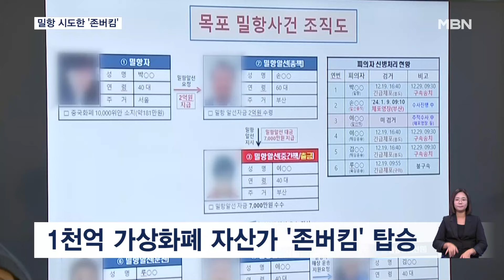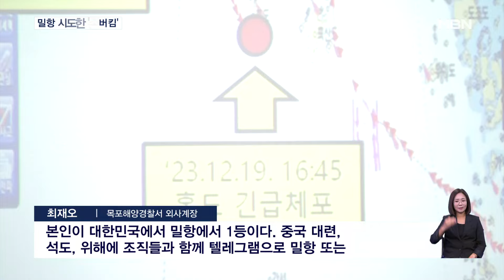가상화폐 1천억 자산가 '존버킴' 밀항 도운 알선총책 검 [굿모닝 MBN]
【 앵커멘트 】
  지난달 전라남도 진도항을 출항한 수상한 낚싯배 한 척을 해양경찰이 붙잡았습니다.
  배 안에는 1천억 대 가상화폐 자산가로 알려진 일명 '존버킴' 박 모 씨가 타고 있었습니다.
  해경은 박 씨의 밀항을 도운 총책을 붙잡았습니다.
  정치훈 기자입니다.

【 기자 】
  항해 중인 파란색 낚싯배가 해양경찰 항공기에 포착됩니다.

  심한 파도에 좀처럼 속도가 나지 않습니다.

  먼 바다에서 갑자기 신호가 끊기고, 무전을 해도 답이 없자 검거에 나선 겁니다.

  "선박 서류 확인, 실시하겠음."

  배 안에는 1천억 대 가상화폐 자산가로 알려진 일명 '존버킴'으로 불리는 40대 박 모 씨가 타고 있었습니다.

  지난해 3월 가상화폐 시세 조종과 코인 상장 비리에 연루돼 검찰 수배와 출국 금지 결정이 내려지자 밀항을 시도한 겁니다.

  박 씨는 수배 중에도 자신 소유의 고급 외제차를 SNS에 올리는 등 재력을 과시해 왔습니다.

  붙잡힌 밀항 브로커 일당은 박 씨로부터 2억 원을 받고 진도에서 흑산도로 이동했습니다.

  이후 위치발생장치 등을 끈 상태로 공해상으로 나가 중국 배와 접선하려 했지만, 기상악화로 덜미가 잡혔습니다.

▶ 인터뷰 : 최재오 / 목포해양경찰서 외사계장
- "본인이 대한민국에서 밀항에서 1등이다. 중국 대련, 석도, 위해에 조직들과 함께 텔레그램으로 밀항 또는 밀입국에 연결할 수 있다고 (진술했습니다)."

▶ 스탠딩 : 정치훈 / 기자
- "해경은 박 씨와 일당 3명을 구속기소하고, 밀항 브로커 총책 60대 손 모 씨를 상대로 추가 혐의를 조사하고 있습니다. MBN뉴스 정치훈입니다."

  영상취재 : 최양규 기자
  영상편집 : 이동민
  그래픽 : 이은재
  화면제공 : 목포해양경찰서